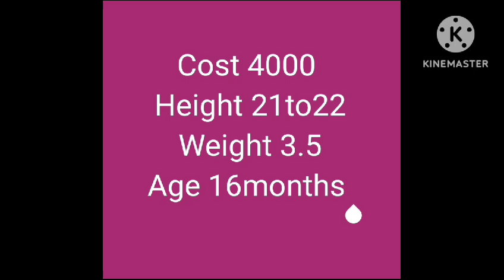December 1, 2023